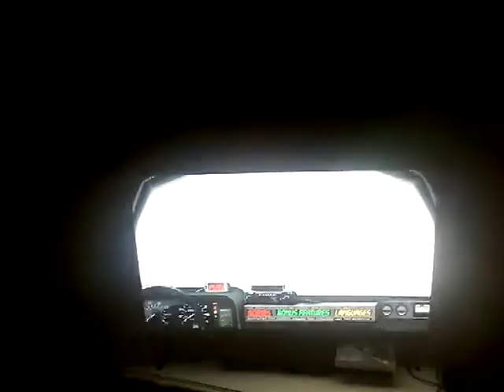Back To The Future 2 30th Anniversary DVD Menu Walkthrough